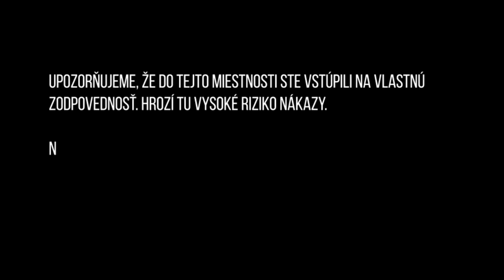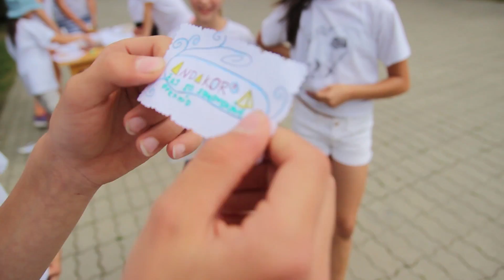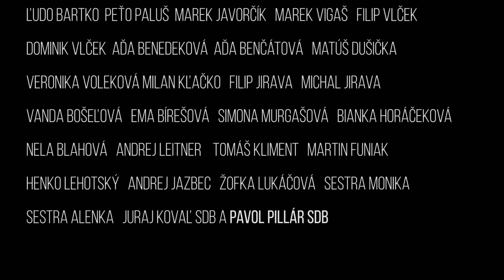Prímestský tábor SANTIAGO - zostrih #2017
Videozostrih z prvého prímestského tábora počas letných prázdnin 2017.